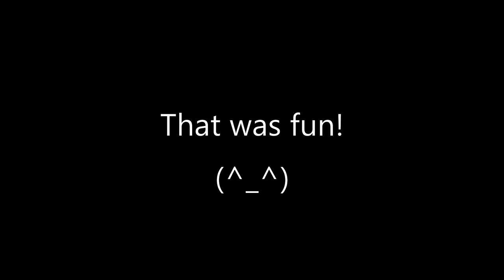How to make OREO Cardboard Game｜DIY Paper & Cardboard Game｜Paper Craft Tutorial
Today's video is 「Very easy！How to make OREO Cardboard Game｜DIY Paper & Cardboard Game｜Paper Craft Tutorial step by step.」